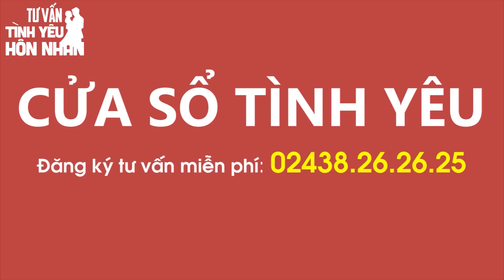Cửa Sổ Tình Yêu Mới Nhất 2022 | Top Màn Tư Vấn Nghe Tức Sôi Máu Nhất | Tư Vấn Tình Yêu Hôn Nhân